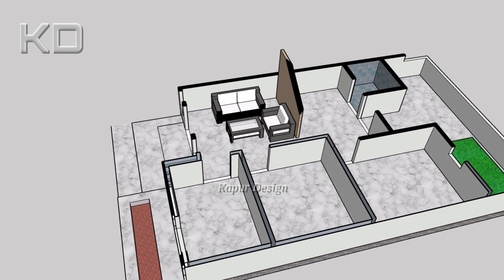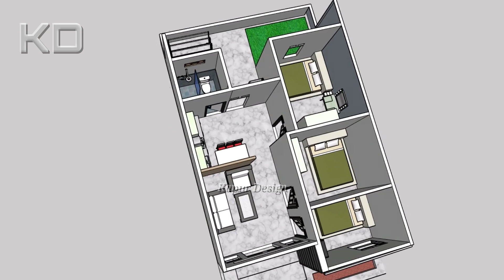Small Home Minimalist Design 7x9 Meter / 3 Bedroom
This is an example of a small house design of a 7x9 meter size minimalist model, the current minimalist style prism roof model 2020.
A minimalist home model that many people are looking for today
This minimalist home design is equipped with:
3 Bedrooms
Bathroom
Guest Room
Kitchen
May this design Benefit to all of you and fit your wishes.
If there is a question please be compiled comments.